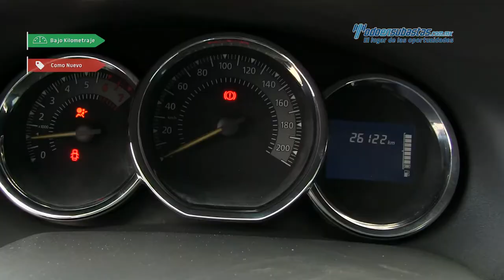Renault - Stepway Expression 2016 - GM578033